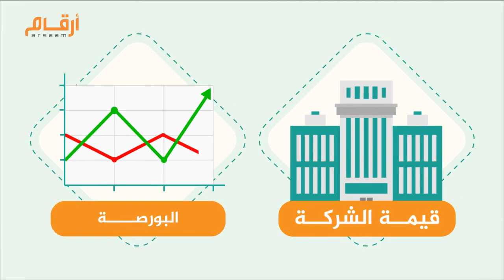القيمة السوقية ما هي وما العلاقة بينها وبين القيمة الدفترية؟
القيمة السوقية هي الرقم الذي يشير إليه المحللون والمستثمرون والصحف
حين يذكرون قيمة الشركة
وببساطة القيمة السوقية هي قيمة الشركة وفقًا للبورصة
تحسب هذه القيمة من خلال ضرب عدد أسهم الشركة في السعر الحالي للسهم في السوق
فإذا كان لدى الشركة مليون سهم، وسعر السهم المتداول 50 ريالا
فالقيمة السوقية هي مليون ضرب 50 ريالا فتساوي 50 مليون ريال
تتغير القيمة السوقية للأسهم بشكل مستمر مع تداول المستثمرون للأسهم
وبتغير حجم الطلب والعرض على السهم
أحياناً تكون القيمة السوقية أعلى أو أدنى أو مساوية للقيمة الدفترية
وهناك حالات تحكم العلاقة بين القيمة الدفترية والقيمة السوقية
أولاً: القيمة الدفترية أكبر من القيمة السوقية
يحدث ذلك عندما يكون السوق فاقدًا الثقة في قدرة أصول الشركة على توليد أرباح مستقبلية وتدفق مالي
ثانياً: القيمة السوقية أكبر من القيمة الدفترية
عندما يحدد السوق قيمة أعلى للشركة بسبب قوة أرباح أصولها
 ثالثاً: قيمة سوقية مساوية للقيمة الدفترية
يحدث ذلك حين لا يرى السوق أي سبب منطقي للاعتقاد بأن أصول الشركة أفضل أو أسوأ مما هو وارد في بيان الميزانية